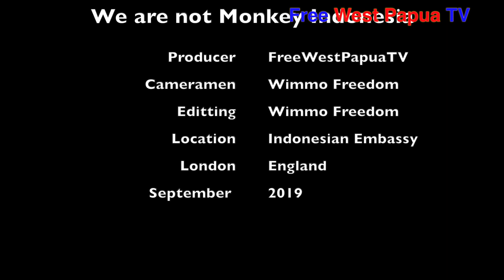Socialist Party UK and Timor Leste Workers Stand with West Papua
Free West Papua TV:

Socialist Party UK, Committee Workers International, and Timor Leste Worker's stand solidarity for West Papua.

Indonesia we knew your history, but you cannot lays about West Papua history, because Indonesia illegaly occupated West Papua and West Papua never ever fighting along side with Indonesia against Dutch colonied for 350 years, but West Papua used to be part of Dutch province more than 20 years then you are illegaly annexed West Papua since 1963.

Remember this Indonesia we will searounding your Embassier with our socialist Internatinal solidarity world wide until West Papua free from your brutality, racist state, imperialism.